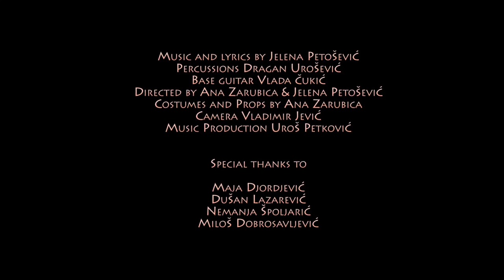Slatka mala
Spot za slatku malu izvrnutu pesmu, snimljen je za jedan ceo dan zahvaljujuci Ani Zarubici, Vladimiru Jevicu, Maji Djordjevic i Dusanu Lazarevicu :)

Muzika & tekst Jelena Petosevic
Producent Uros Petkovic
Perkusije Dragan Urosevic
Bas gitara Vlada Cukic